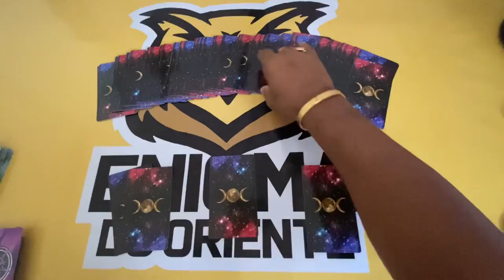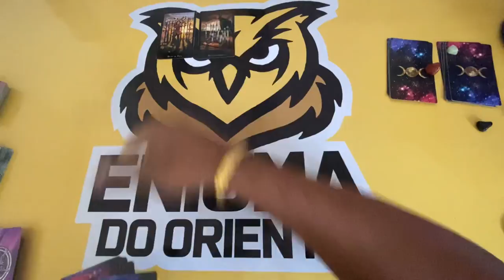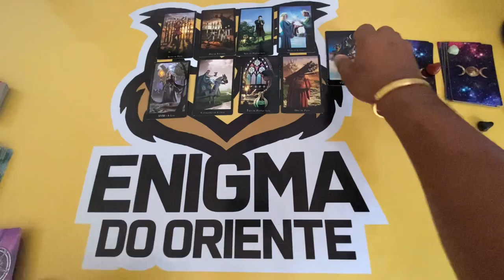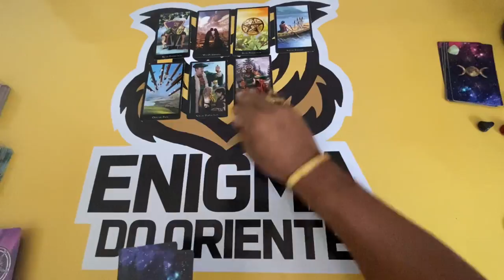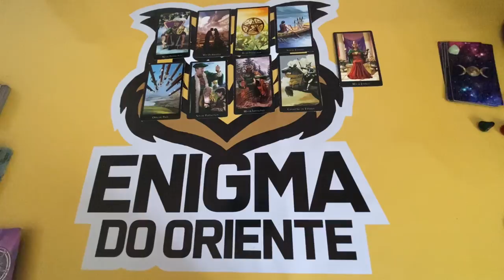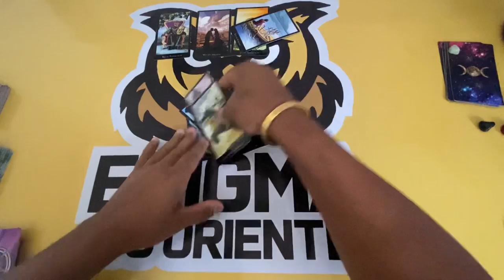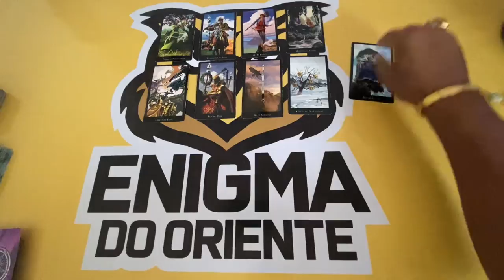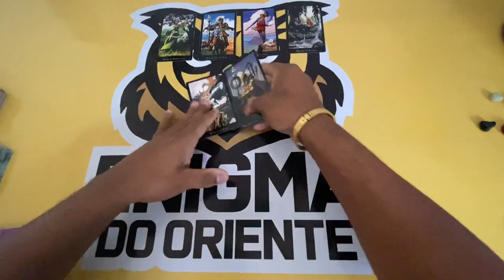ELE HOJE EM RELAÇÃO A VOCÊ! !!💘 [ Tarot Responde ] Tarô [Tarô ] Tarot